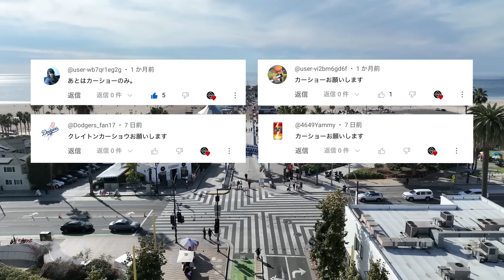【 百戦錬磨の最強投手 】クレイトン・カーショウの超絶奪三振集 MLB Los Angeles Dodgers / Clayton Kershaw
いつも沢山のリクエストコメントありがとうございます！

2024年2月、多くのメジャーファンがドジャースの動向に注目を集める中、言わずと知れたロサンゼルスの顔・メジャー球界を代表する偉大な左腕投手クレイトン・カーショウがドジャースと再契約を交わしたと公表された。
今シーズンは予想を遥かに超える補強を行なっているドジャースだが
これで2024年のドジャースは大谷翔平を含めたMVPプレイヤーが4人在籍するといったメジャー最高クラスの強力なラインナップが確定した。
カーショーは2023年の昨シーズンにメジャー16年目のシーズンを終えた現在35歳の投手。
これまでに獲得したタイトル・表彰はもはや数え切れないほどの実績で
代表的なものとしては、2014年に獲得したシーズンMVPをはじめ、最強投手の称号サイ・ヤング賞は3回受賞。
最多勝利3回、最優秀防御率5回、最多奪三振は3回獲得し2011年には投手三冠という無敵のシーズンもあった控えめに言ってもメジャー球界最高レベル・レジェンドクラスの現役最強投手だ。
カーショウはスライダーやフォーシーム、カーブを扱う投手だがスライダーやカーブは切れ味の鋭いメジャートップクラスの変化球。
その中でも球界最高峰とまで言われるカーショウのカーブは、時計の針が12時から6時の方向に落ちるような「12-6 curve」と言われるとてもブレーキの効いた落差の大きいボールだ。
未だに大球団ドジャースの看板選手としてチームの最前線で奮闘するカーショウだが、2024年の今シーズンは昨年末の肩の手術の影響でマウンドに上がるのはシーズン中盤と考えられている。
今季のドジャースは日本でもより一層注目されているが、新たに再契約を決めたロサンゼルスのレジェンド、クレイトン・カーショウの活躍にもぜひ注目していただきたい。

MLB Los Angeles Dodgers
Clayton Kershaw highlight